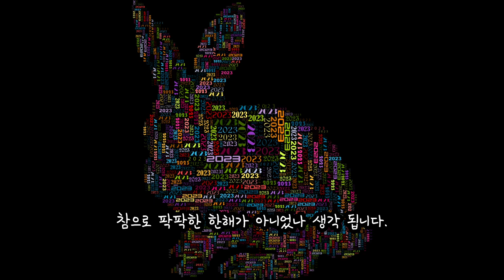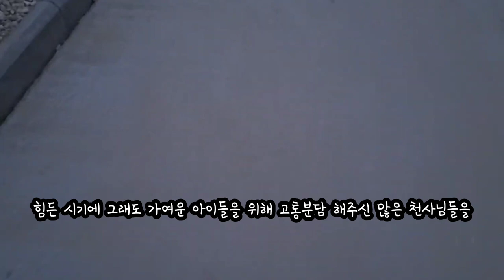사우디 ep170] 사우디 아가들아 2024년 꼭 행복하자! 2023년 감사했습니다. 새해 복 많이받으세요